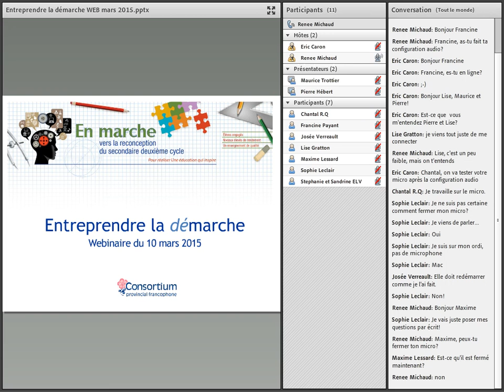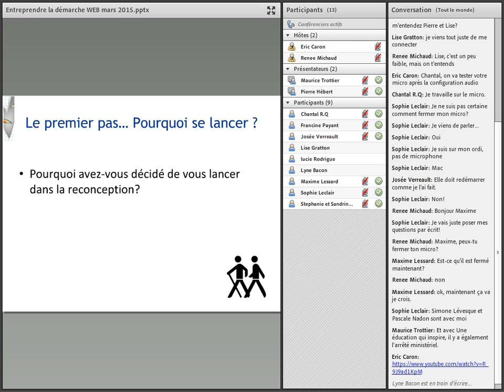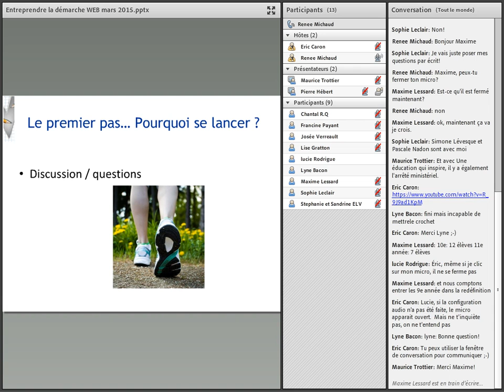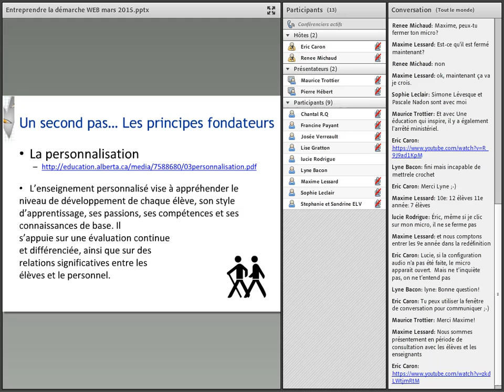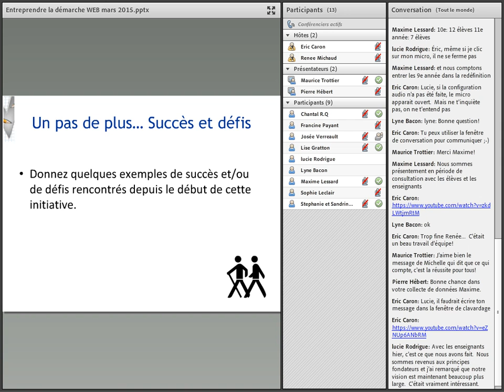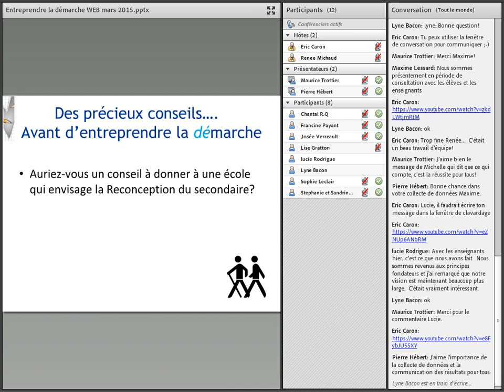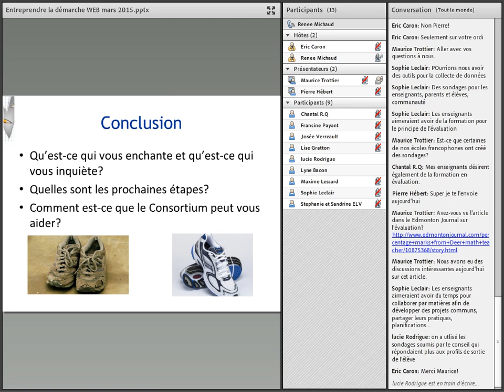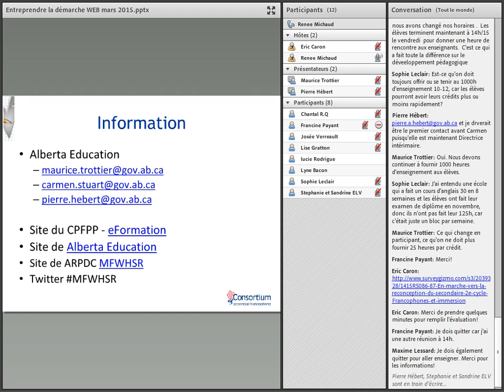En marche vers la reconception du secondaire 10mars